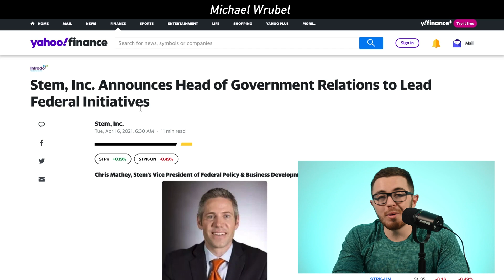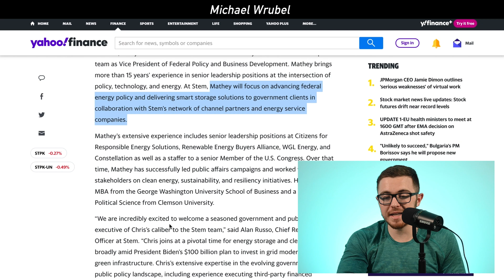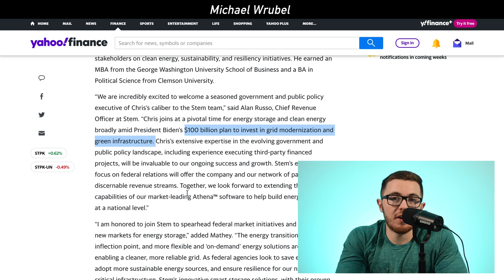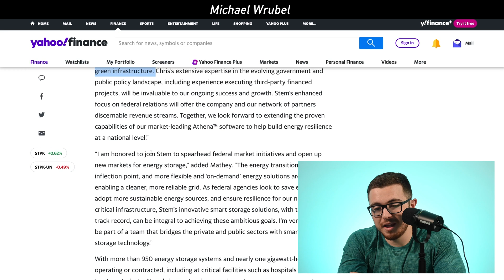Stem. Inc Announces MAJOR New Position | STPK Stock Price Update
In todays video I talk about star peak energy (STPK) and Stem inc.

STPK is a SPAC which is merging with STEM Inc. in early 2021 and the new symbol will be STEM. The electrical grid is evolving as more renewable energy such as wind and solar are implemented. To stabilize the grid, more battery storage will be needed as production of wind and solar increases. STEM delivers and operates smart battery storage solutions for commercial customers, independent power producers and power utilities. STEM has built the Athena platform, which is a smart solution based on Artificial Intelligence and Machine Learning, which can reduce energy costs, carbon emissions and provide greater reliability for the grid.

The U.S. Energy Information Administration just released their Annual Energy Outlook for 2021, which forecasts out to 2050. The EIA is projecting that by 2050 the energy consumption of renewables will more than double and renewables will account for 42% of electricity generation. Many Fortune 500 companies, including Walmart (WMT) and Amazon (AMZN) have pledged to operate on 100% renewable energy and reduce their footprint to net zero carbon. STEM currently has partnerships with large-scale utilities which include Dominion Energy (D) and Duke Energy (DUK) and many of the largest companies in the U.S., including WMT, AMZN and Apple (AAPL).

STEM sees the storage market as a 25x growth opportunity as the total addressable market will reach $1.2 trillion. STEM is projecting that its $33 million in revenue for 2020 will increase by 345.45% to $147 million in 2021 and over the next five years by 2,760.61% to $944 million. Between the future energy trends, corporate pledges, an evolving energy grid and future infrastructure spending in green energy projects, I think the future is very bright for STPK, which will trade under the symbol STEM once the merger is complete.

Once the merger is complete, the combined company will have three business segments, which include Hardware & Network Integration, Software, and Market Participation. Hardware & Network Integration will provide customers a turnkey solution for energy storage and provide STEM with 10-30% gross margins. The Software segment is a recurring SaaS model with a 100% attach rate secured by 10-20-year contracts. Software provides monthly recurring revenue and cash flow to STEM with an 80% gross margin.

There are also additional applications which a customer can add to their software environment at an additional cost providing an opportunity for additional revenue for STEM. The third segment is Market Participation, where STEM stores excess generation to avoid solar clipping. As STEM increases their customer portfolio, the chances for market participation increase. STEM indicates there is an 80% gross margin in their Market Participation segment and it will grow slowly over time.